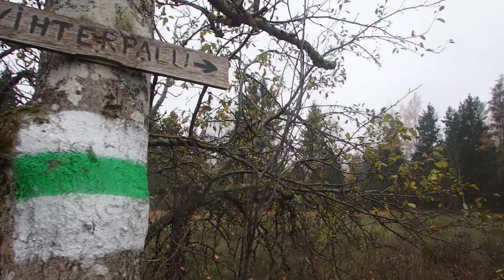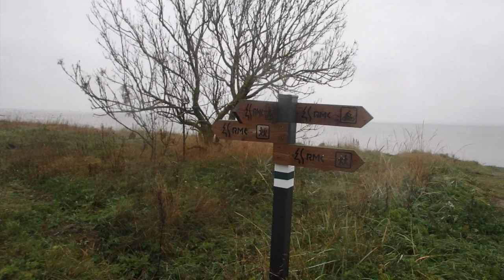Ep#20 Estonia's longest hiking trail // 2018 // Ähijärve-Peraküla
Day 31 of my through-hike of Estonia's longest hiking trail (Ähijärve-Peraküla).
In this series I am hiking the longest hiking trail in the country of Estonia. Watch the full playlist to follow the adventure from start to finish!
THE TRAIL
This vlog series follows the RMK Peraküla – Ähijärve trail which I hiked in 2018 from Ähijärve to Peraküla. It is a beautiful and diverse trail of 820 km / 510 miles from Southeast to Northwest Estonia.
FOLLOW MY JOURNEYS ON:
(practical information about hiking, biking and canoeing in Estonia)